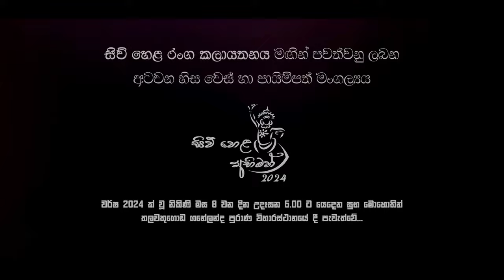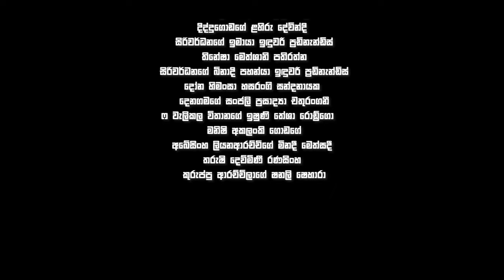සිව් හෙළ අභිමන් 2024 - හිස වෙස් හා පායිම්පත් මංගල්‍යය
සිව් හෙළ රංග කලායතනය මඟින් පවත්වනු ලබන
අටවන හිස වෙස් හා පායිම්පත් මංගල්‍යය

*සිව් හෙළ අභිමන් 2024*

වර්ෂ 2024 ක් වූ නිකිණි මස 8 වන දින උදෑසන 6.00 ට යෙදෙන සුභ මොහොතින්
තලවතුගොඩ ගනේලන්ද පුරාණ විහාරස්ථානයේ දී පැවැත්වේ.

නර්තන කිරුළු හිසලන අංකුර නර්තන ශිල්පි ශිල්පීනියන්,
* පල්ලිය ගුරුගේ විහඟ දෙනෙත් විභූෂිත
* මාහීල්ලේ ලියනගේ රවිඳු අකලංක
* වැලිකන්නගේ තේමිය නවාංජන
* රාජ පක්ෂ දුරේලාගේ ඔෂධ නිම්සර
* ⁠⁠රාජකුලරත්න විනුද බිනුක් විජයප්‍රිය
* ⁠කහදගමගේ මනුජ හසංග
* ⁠මහමාලගේ යසෝද් රශ්මික වන්නිආරච්චි
* ⁠වික්‍රමසිංහ මලවි පතිරණගේ චනුමිත මාදෙව් වික්‍රමසිංහ
* ⁠කුරුකුල ආරච්චිගේ ඩිනෙත් සසංජය
* ⁠විතාරණගේ දිමන් රන්සන
* ⁠සිරිවර්ධනගේ දෙහාන් ආවින් ඉඳුවර ප්‍රඩිනැන්ඩිස්
* ⁠දිද්දුගොඩගේ ළහිරු දේවින්දි
* ⁠සිරිවර්ධනගේ ඉමායා ඉඳුවරී ප්‍රඩිනැන්ඩිස්
* ⁠තිනේෂා මෙත්ශානි පතිරත්න
* ⁠සිරිවර්ධනගේ බිනාදි පහන්යා ඉඳුවරී ප්‍රඩිනැන්ඩිස්
* ⁠දෝන හිමංසා හසරංගි සන්දනායක
* ⁠දෙනගමගේ සංජලි ප්‍රසාද්‍යා චතුරංගනී
* ⁠වැලිකල විතානගේ ඉෂුණි තේශා රොඩ්‍රිගෝ
* ⁠මනිෂි අකලංකි ගොඩගේ
* ⁠අබේසිංහ ලියනආරච්චිගේ මිනදී මෙත්සදී
* ⁠තරුෂි දෙව්මිණී රණසිංහ
* ⁠කුරුප්පු ආරච්චිලාගේ ෂනලි ෂෙහාරා